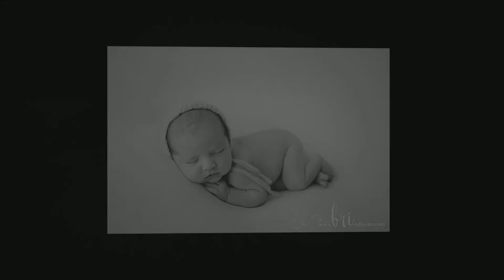Houston Newborn Photography | Newborn Photographer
Little Matthew was brought into my Houston newborn photographer studio by his parents, Joseph and Raymond. Matthew Lewis was born on June 20th, so he was just 6 days new at the time of his shoot. That’s the sweet spot for taking the best newborn pictures in the studio.